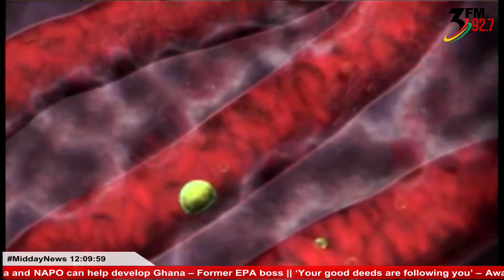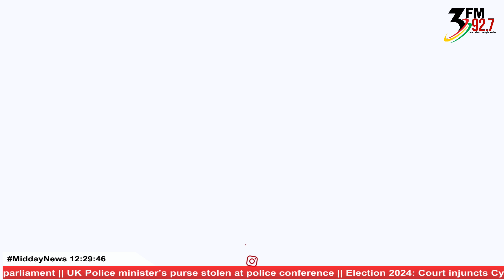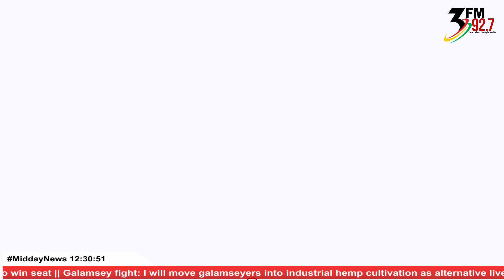Midday News with Beatrice Adu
Midday News with Beatrice Adu & Manu Afful.